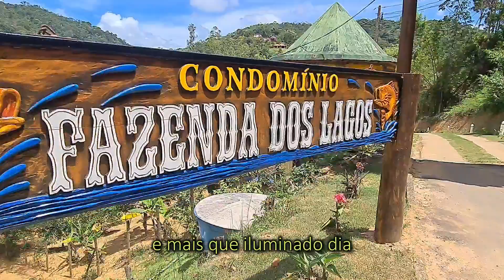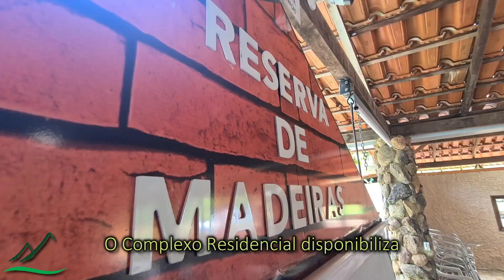Propriedade à Venda em Marechal Floriano - ES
Belíssima propriedade no Condomínio Residencial Fazenda dos Lagos.
12km de Marechal Floriano.

Ribeirão do Cristo/Alfredo Chaves

Acesso bem fácil e todo asfaltado até a porteira do Condomínio.

📐 Área total 946,49m²
📏 Casa com 186m²
📏 Deck de 80m²
📏 Área da piscina 50m²

👉 Casa com 4 quartos
👉 Um dos quartos Suíte
👉 Casa semi mobiliada (solicite a lista do que será vendido junto com a casa)
👉 Acesso à toda infraestrutura do Condomínio
👉 Lagos
👉 Piscinas naturais
👉 Churrasqueira
👉 Academia
👉 Toda infraestrutura pronta para seu lazer com amigos e família!

Nossos contatos:
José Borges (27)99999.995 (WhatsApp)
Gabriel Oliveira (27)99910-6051